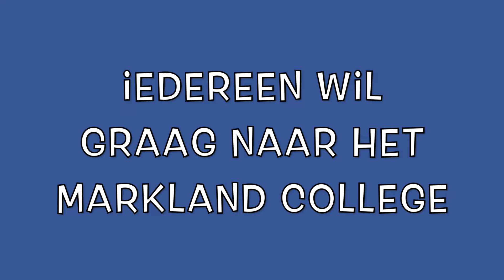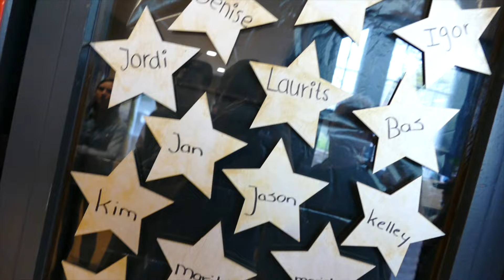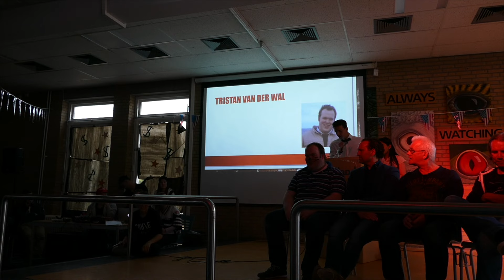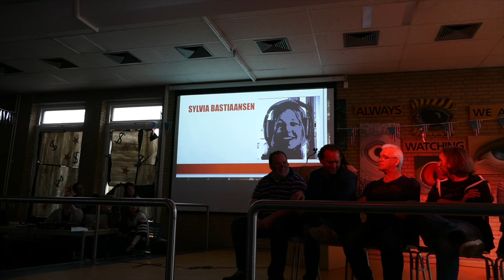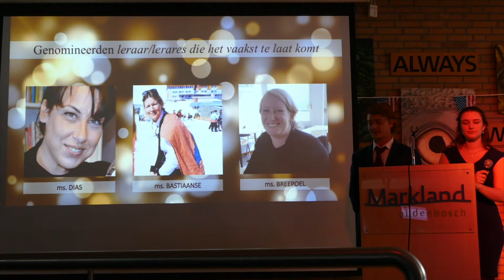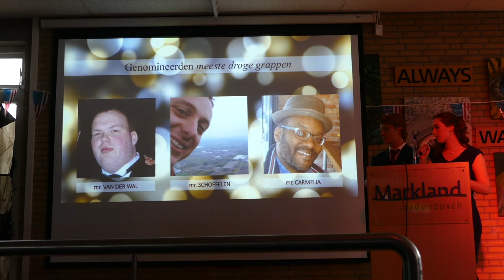Markland College examenstunt 2017